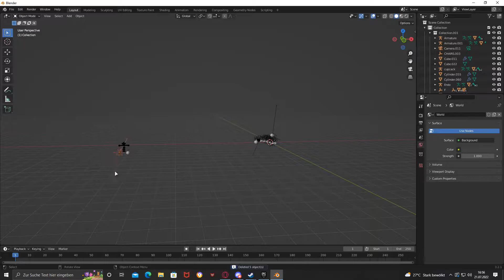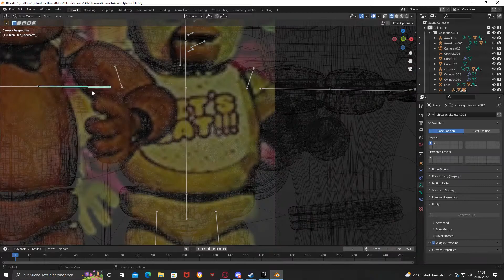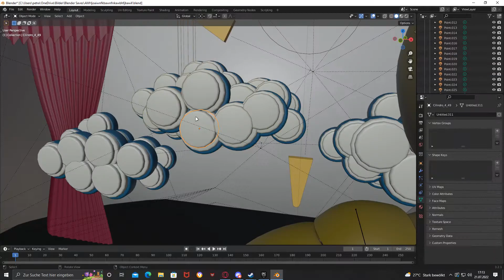I Remade my Remade of the FNaF 1 Poster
Heeeeeeeeeeello and again on my channel :D

Abbout this channel:
I made this channel just for fun and I hope that you liked the videos or that they helped :)

My videos:
I usually make Animations that are very short

Conclusion:
I don't care that much about this channel and I don't think it's going to be anything special, but I hope you like it anyway :P